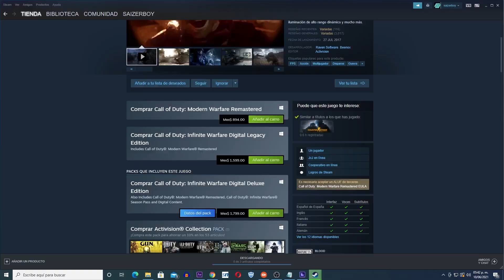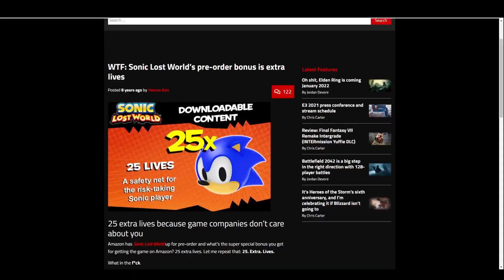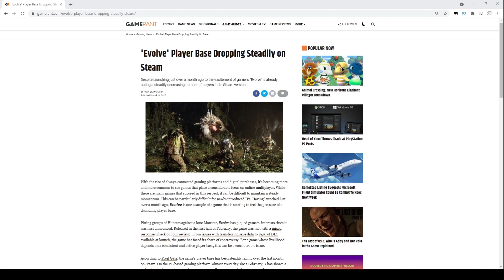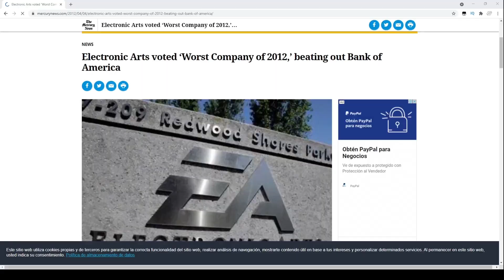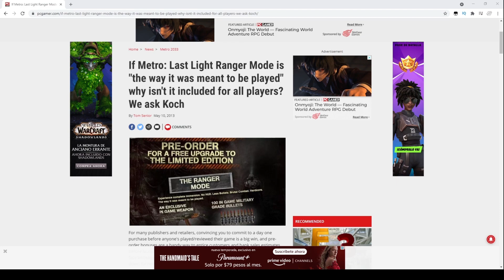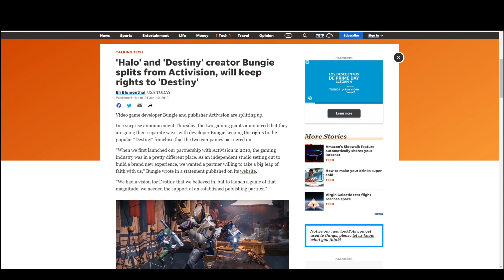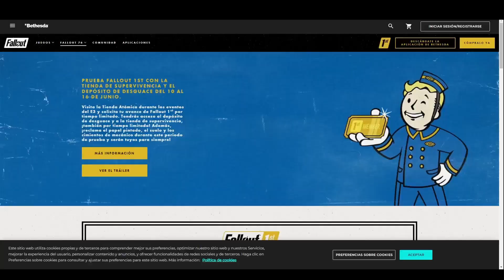Top 10 Peores Contenidos Descargables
Con el contenido descargable siendo frecuente en el gaming de hoy en dia, hemos visto casos de contenidos extra que fueron hechos para extraernos mas dinero aparte del juego, asi que aqui les muestro los 10 contenidos descargables que terminamos tirando nuestro dinero a la basura.